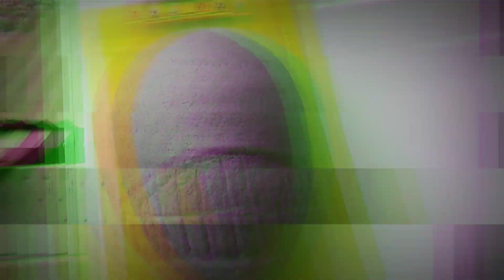Cara membuat topeng noro | tokyo ghoul | bubur koran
YANG MINAT TOPENG BUBUR KORAN SILAHKAN FOLLOW INSTAGRAM Q

Cara membuat topeng yang gk bisa ngeliat..😪
Bisa liat lewat lubang hidungnya doang😁
Tak apalah😅

Noro anime tokyo ghoul..

Topeng sebelumnya n bahan 🔻🔻🔻🔻

Semoga bermanfaat...
mulailah bergerak dan keep creativiti...

Follow m (SM)

Wassalam.